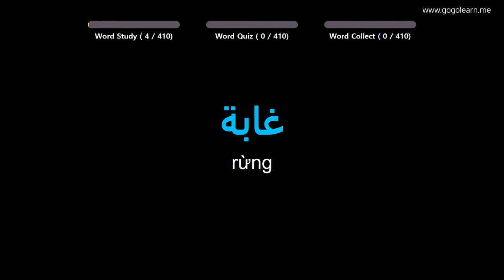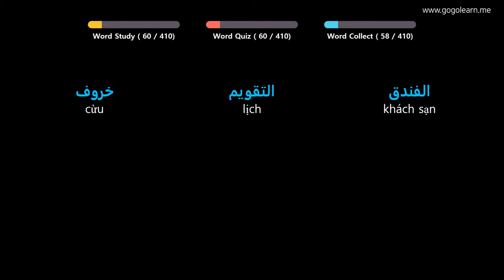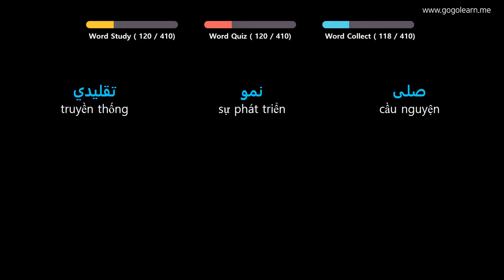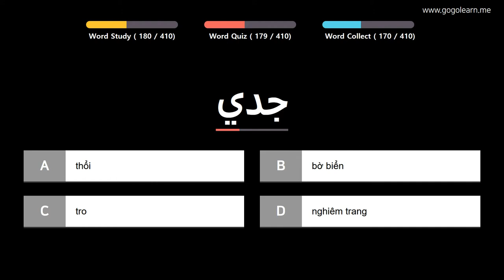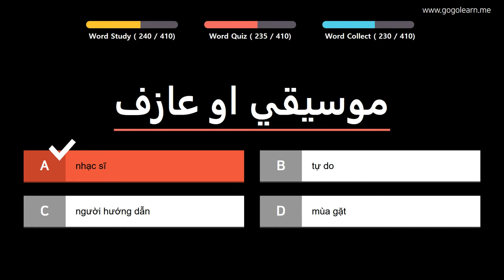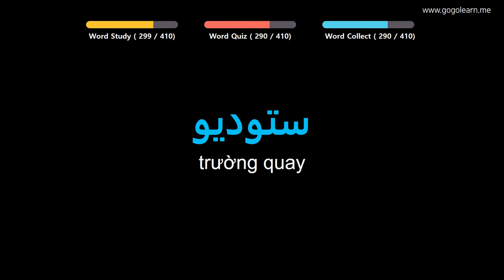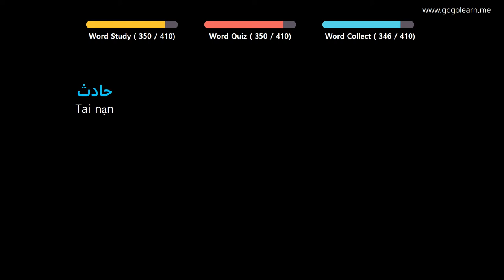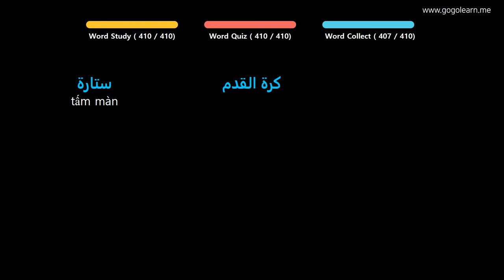Học Tiếng Ả Rập |Phần 9: Từ Vựng Tiếng Ả Rập Học Hoài Không Chán | Golearn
+ Phần 1 : 00:05
+ Phần 2 : 43:41
+ Phần 3 : 1:27:07
+ Phần 4 : 2:11:03

✪ Nội dung có thể bạn quan tâm:

Học Tiếng Ả Rập |Phần 4: Từ Vựng Tiếng Ả Rập Cho Người Mới Học | Golearn
Học Tiếng Ả Rập |Phần 5: Từ Vựng Tiếng Ả Rập Dễ Học, Dễ Thuộc | Golearn
Học Tiếng Ả Rập |Phần 7: Từ Vựng Tiếng Ả Rập Cần Trong Giao Tiếp | Golearn
Học Tiếng Ả Rập |Phần 8: Học Từ Vựng Tiếng Ả Rập Đơn Giản Nhất | Golearn
Học Tiếng Ả Rập |Phần 10: Từ Vựng Tiếng Ả Rập Vừa Học Vừa Chơi | Golearn
Học Tiếng Ả Rập |Phần 11: Từ Vựng Tiếng Ả Rập Cho Học Sinh Tiểu Học| Golearn
Học Tiếng Ả Rập |Phần 12: Từ Vựng Tiếng Ả Rập Cho Học Sinh Trung Học | Golearn
Học Tiếng Ả Rập |Phần 14: Từ Vựng Tiếng Ả Rập Có Thể Học Trong Lúc Ngủ | Golearn